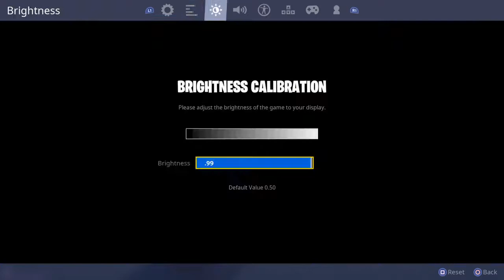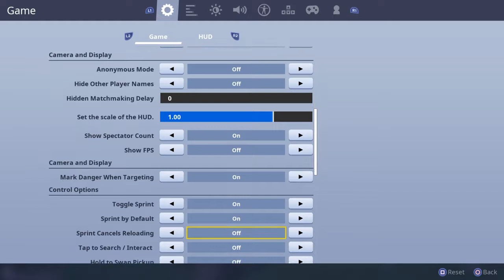Fortnite 10 kills duo